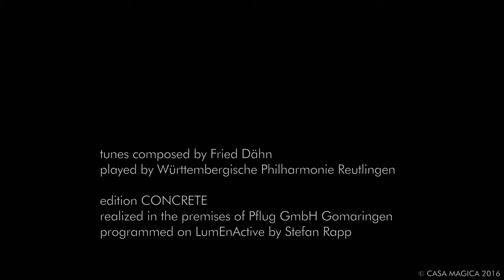"Concrete" by Sabine Weißinger and Friedrich Förster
Nine instruments played by soloist of the Württembergische Philharmonie Reutlingen have been transformed into virtual 3D-objects which are "searched and found" by a movable image projection system.

Tunes composed by Friedemann Dähn

Realized in the premises of Pflug GmbH Gomaringen,
programmed on LumEnActive by Stefan Rapp